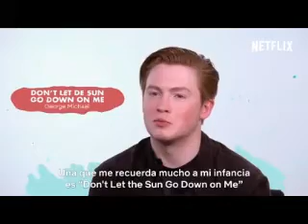All Eyes on Me (Kit Connor Video)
A video I made for Kit Connor using the song All Eyes on Me by LeToya Luckett. Thanks to the sites that i got the videos and pics from!